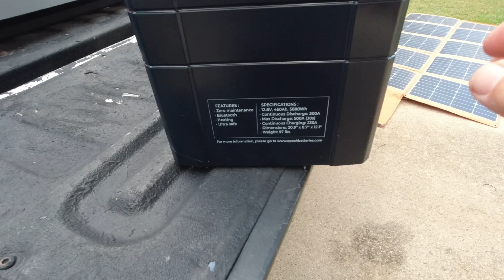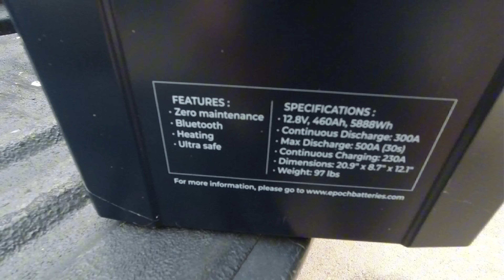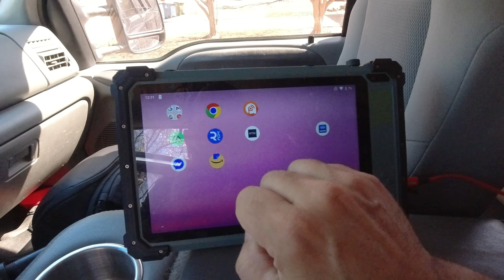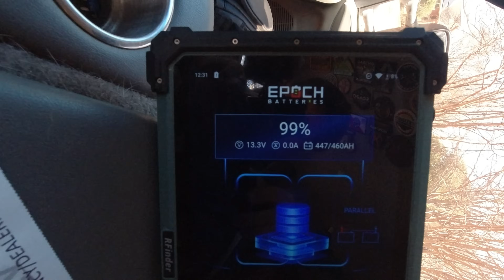Want Off-Grid Power on the Go? Watch This Now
The Epoch Power 460AH Battery provides a complete power solution for my mobile Ham Radio Comms.  Let's take a look...